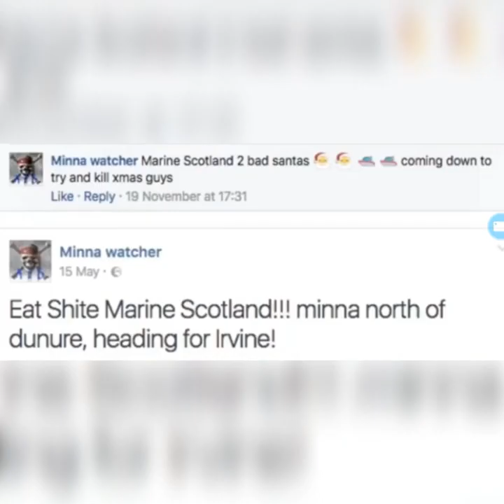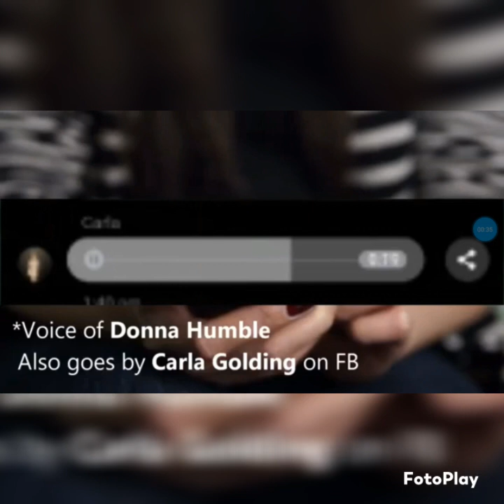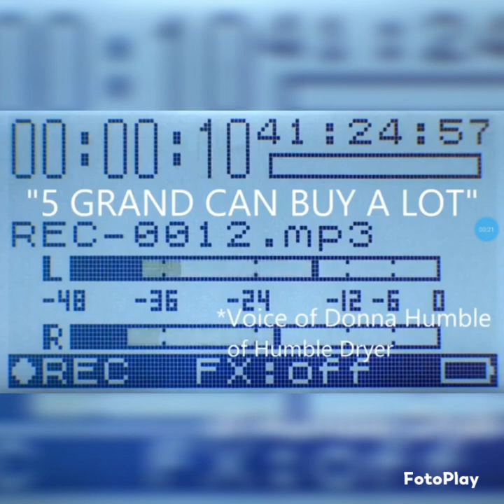So John u want to play games 😂😂 Lets Go!!⚠️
Listen to john and his misses trying to pay people to make up false evidence even the amount off troll accounts and here john why u spell your facebook name backwards murray wason ?? wanna act a di** work away ill have the last laugh 😂😂😂🇮🇪🇮🇪🇮🇪